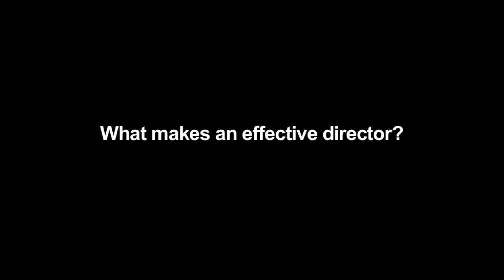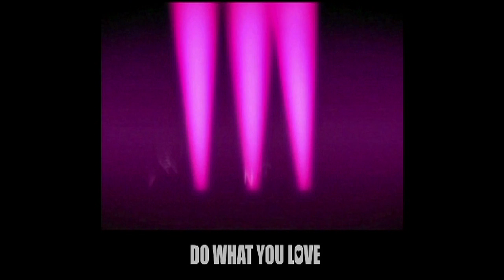Somnath Sen on Film Direction | Whistling Woods International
For such inspirational interactions with eminent film makers, join Whistling Woods

Somnath Sen, director and faculty at Whistling Woods International, talks about the prerequisites to an effective director.